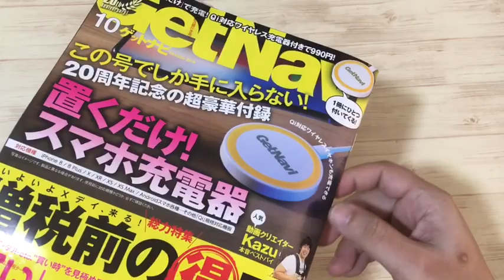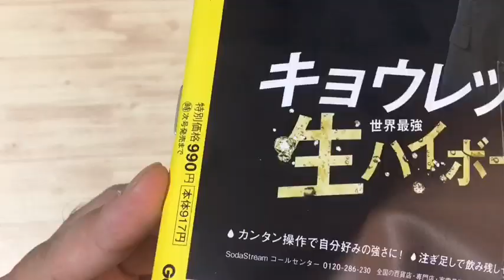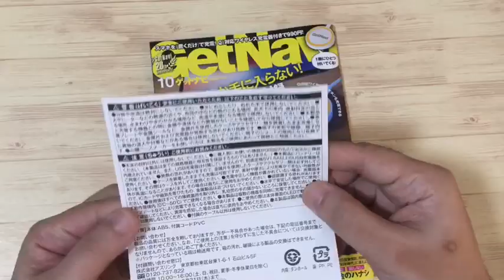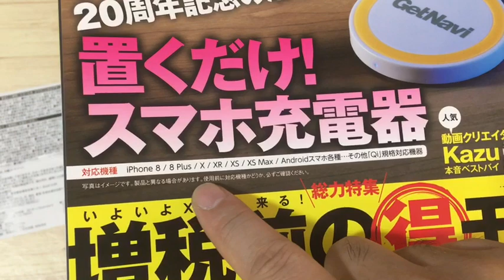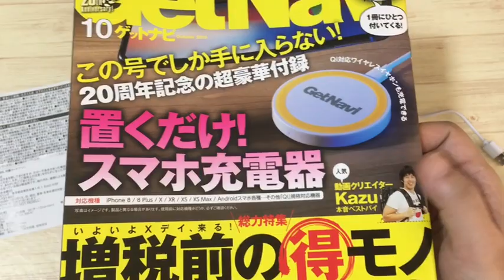【雑誌付録】GetNavi（ゲットナビ）10月号 この号でしか手に入らない！ 20周年記念の超豪華付録 置くだけ！ スマホ充電器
GetNavi（ゲットナビ）10月号

この号でしか手に入らない！
20周年記念の超豪華付録

置くだけ！
スマホ充電器

2019年 8/24発売
特別価格 990円

【関連動画】
今月号（10月号）の
雑誌付録コレは絶対買う！